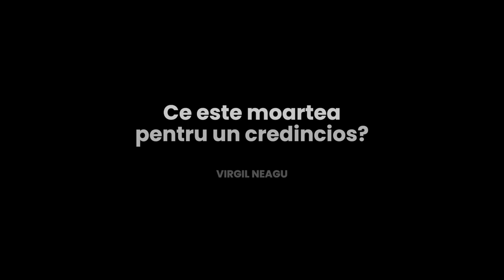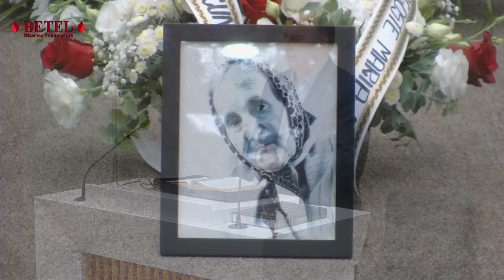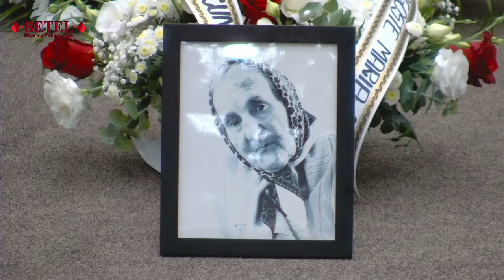Virgil Neagu - Ce este moartea pentru un credincios?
Biserica Betel Botoșani - mesaj rostit de pastorul Virgil Neagu, în data de 13 octombrie 2022. Predici pentru vremuri grele